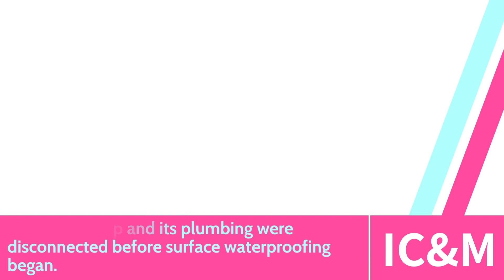Beautiful Victorian home pool with new decking installed by IC&M!!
Project Glynith
This beautiful Victorian home’s pool was fitted with new Balau decking. The pool foundation was repaired and re-waterproofed and the pool features were renovated.
Our specialised Team replaced the wooden entrance gate with an epoxy coat double gate. The outside area was repainted and cleaned.
☎️ For a non-obligational home renovation quote call Edwin on 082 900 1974
✅We strive for excellence!
✅IC&M is a certified company with more than 15 years of experience.✝️